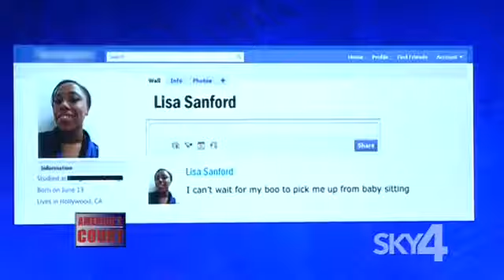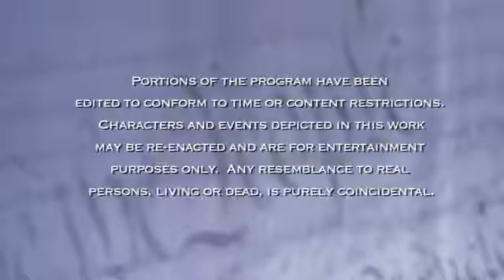America's Court July 13 2017 Part 2